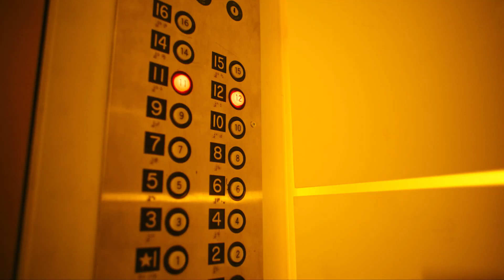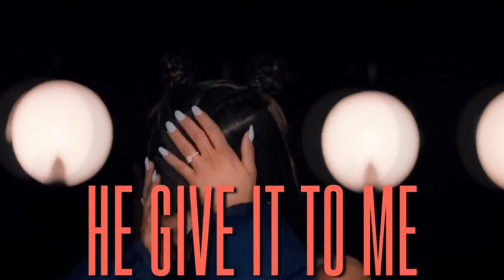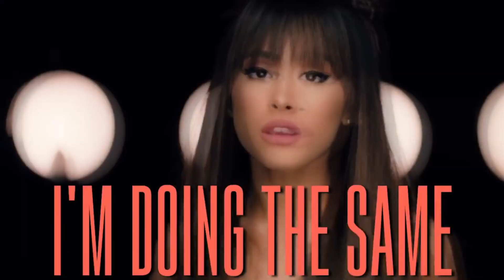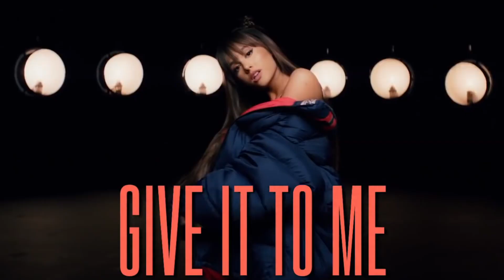Fallin' Everyday | Mashup | Why Don't We ft. Ariana Grande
Fallin' (acapella + instrumental)
Everyday (acapella + stems)
Touch It (vocal stem)

-x-x-x-x-

this new why don't we song is so catchy

-x-x-x-x-